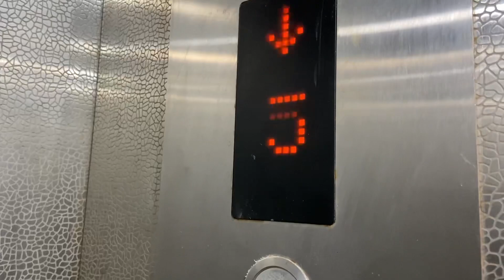Finally TAKING DELIVERY OF OUR NEW SCORPIO CLASSIC 🔥